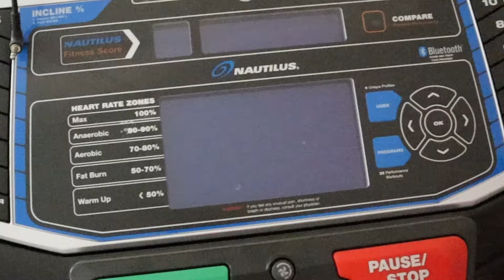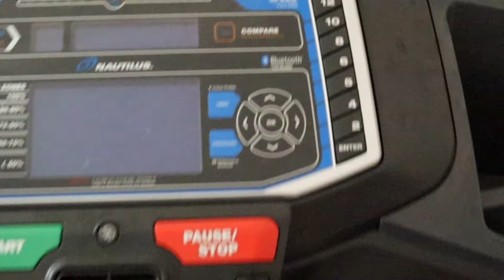Lifestyle Favorites Nip covers, best treadmill ever, cordless lamps & more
Hey friends, welcome back to another lifestyle favorites. In this video I am just sharing some random helpful life products that make life a bit easier, more convenient, more enjoyable etc... As always, you don't need any of these things but if you are in the market, I highly recommend all of these items.

Stuff mentioned:
Set of 2 cordless lamps
You can also just purchase a rechargeable bulb

Stavoren Vanilla Bean Paste (it's on amazon, and a couple bucks cheaper!)

Nautilus T616 treadmill is discontinued. They now offer the T618. I would recommend waiting until January to buy something like this. The sales are much better at the start of the year!

SodaStream (this is a good deal, comes with two Co2 bottles)

ZWILLING Enfinigy Milk Frother

Purina FortiFlora Probiotics for Dogs

Nature Made Wellblends Back To Sleep
*This is what Stella and I take

Cakes Covers (I paid for mine but signed up for their referral program.

If you'd like to save 20% on anything from Farmacy Beauty you can use this link to save 20%

Save 15% at City Beauty with code MRKONGSMOM at check out

Please read:
In case you are curious, the vast majority of what I feature on my channel is purchased by me. Occasionally, I will agree to partner with certain companies who will provide me with their product for consideration. I will ALWAYS mention in the video if a product is provided to me for review. I also make sure that the company I am working with knows that I only share my honest review of their products. If I love it, I will share that. If I dislike it, I will share that as well. I will also always tell you why I love or hate a product. Also, I utilize Magiclinks to link my products for you. I always appreciate you using my links to shop!